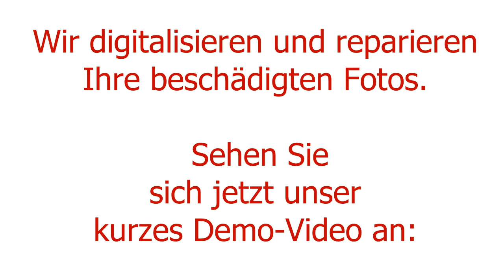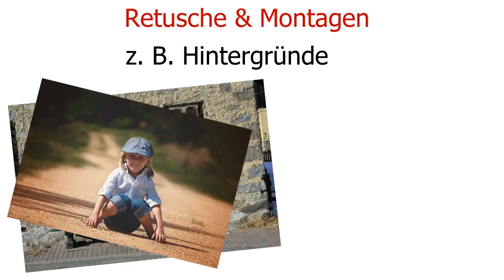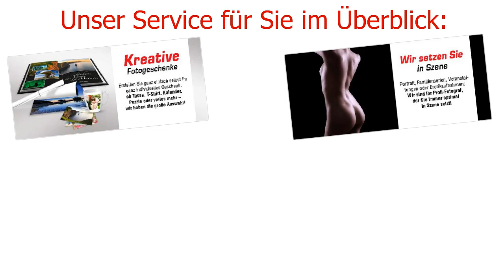12828074 1714036158874908 1403874679 n